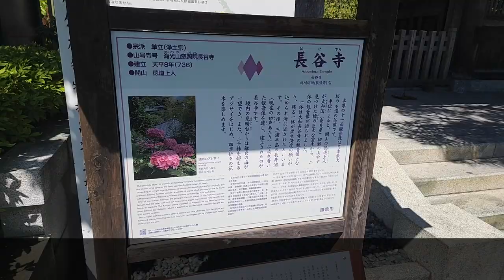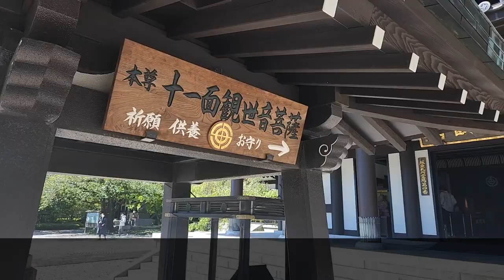鎌倉市 長谷寺 前編 厄除阿弥陀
花の名所としても知られる鎌倉市の名刹・長谷寺には像高９mの本尊「十一面観音立像」をはじめ見応えのある仏像が数多く安置されています。前編となる今回は阿弥陀堂の「阿弥陀如来坐像」を中心にご紹介します。「阿弥陀如来坐像」は別名・厄除阿弥陀とも呼ばれ、鎌倉六阿弥陀の一つでもあります。元は別の寺の本尊でしたが、廃寺となり長谷寺に移ってきたそうです。訪問したのは4月下旬。天気にも恵まれ気持ちの良い撮影日和となりました。鎌倉 長谷寺